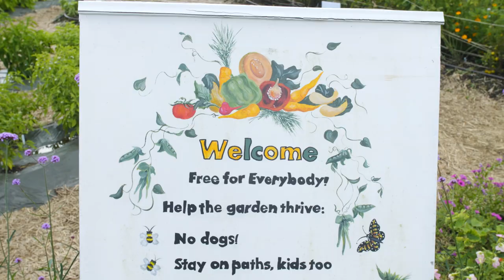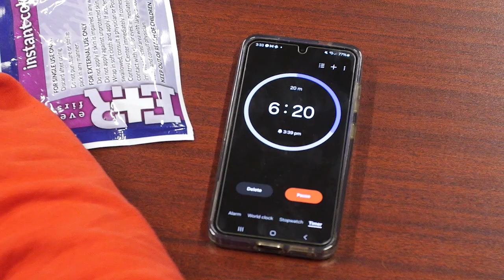Maine Out of School Time (MOST) Program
The Maine Out of School Time (MOST) Career Exploration program provides young students with intentional and hands-on career exploration. There were eight community based organizations and schools in the summer of 2024 that provided MOST programming for students going into 4th-6th grade. The Maine Department of Education's Extended Learning team partnered with the Maine After School Network to provide support for programs in this initiative.